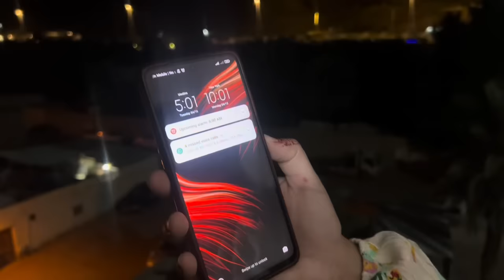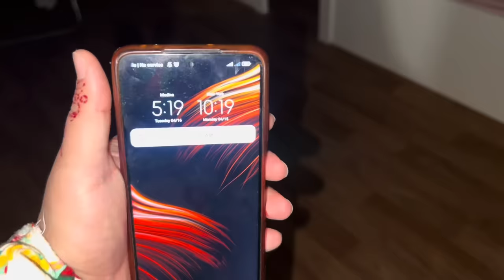Rishton men ab wo bat nai rahi || salma yaseen vlogs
Rishton men ab wo bat nai rahi